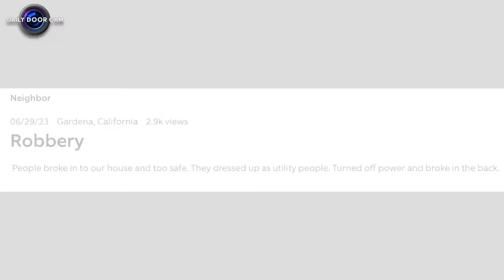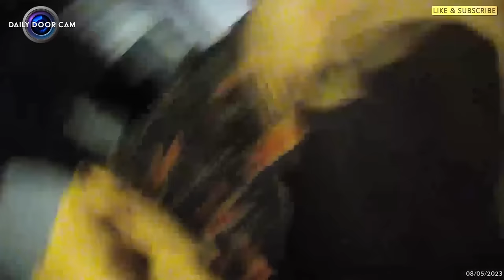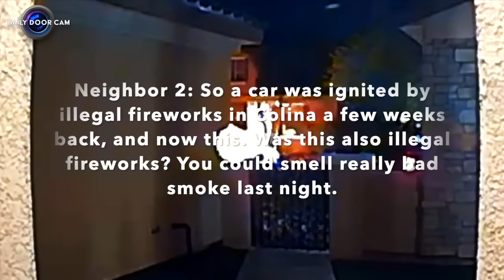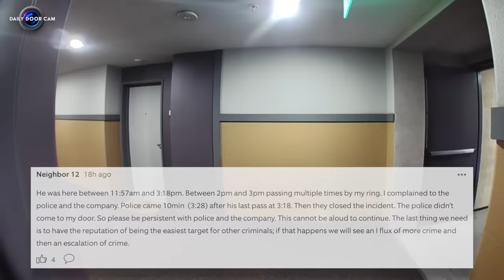Ring Doorbell Videos (1 hour 25 min compilation)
Here's an over hour long compilation of Ring doorbell camera footage.